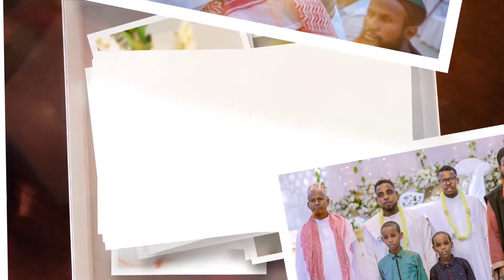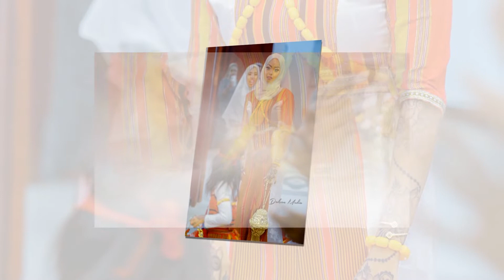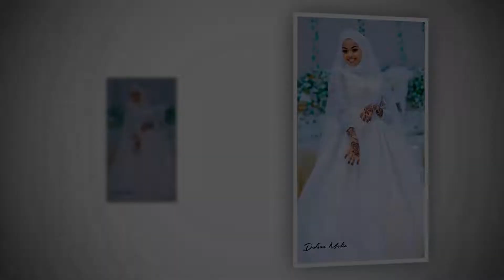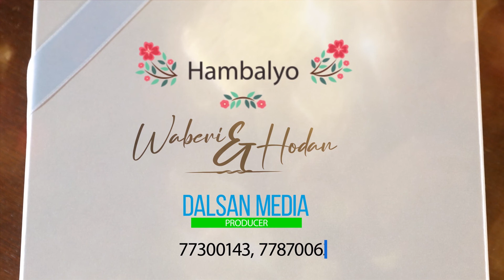aroos waberi iyo hodan aroos shidan